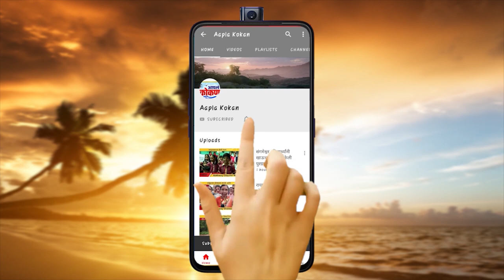🔴 खेड - सुवर्णा सद्रे यांचे कराओके गायनाचे प्रशिक्षण 🔴